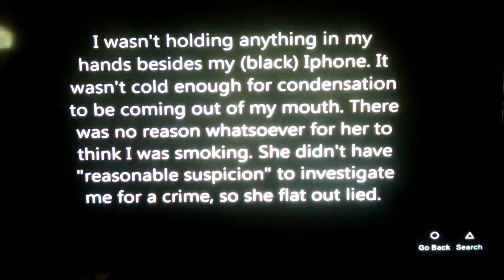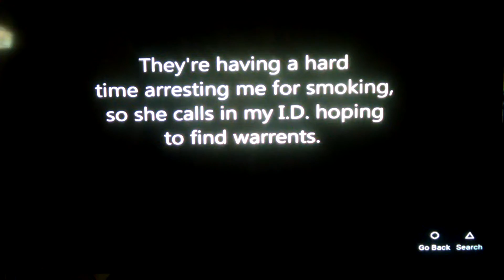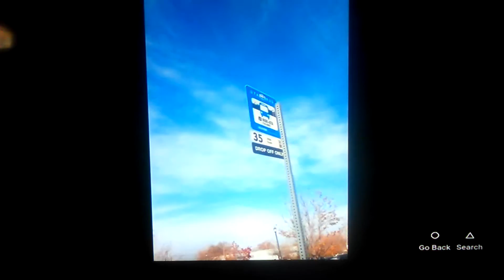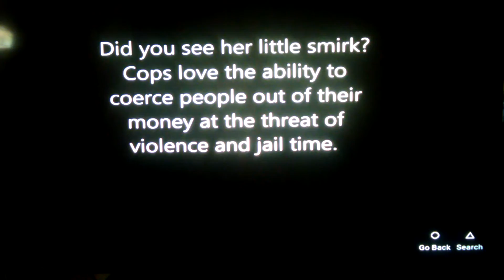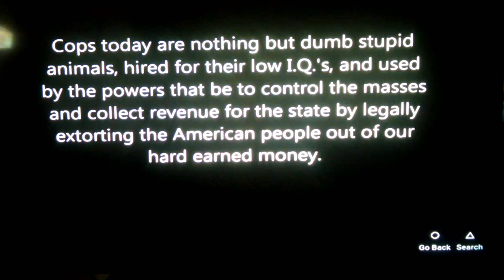Media cause the cops to be killed.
Media lie that's Why people kill cops .